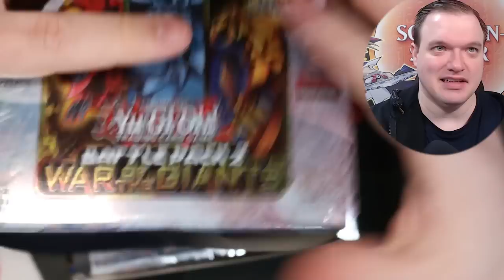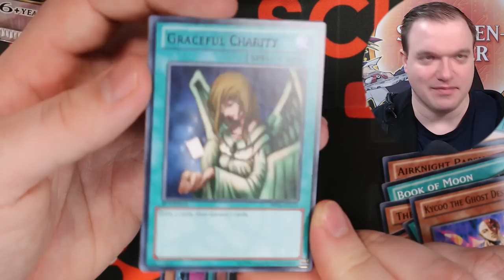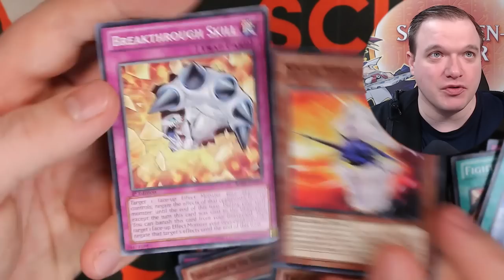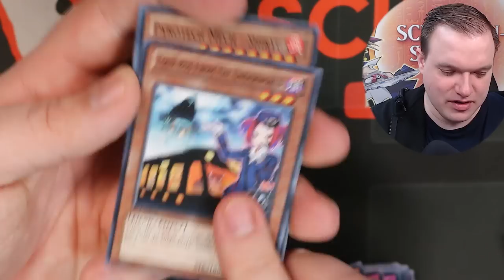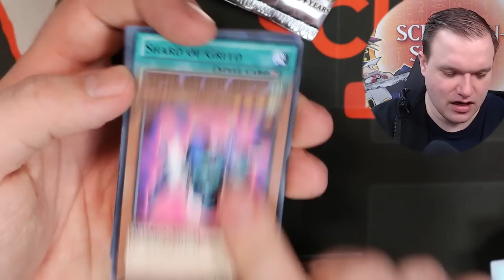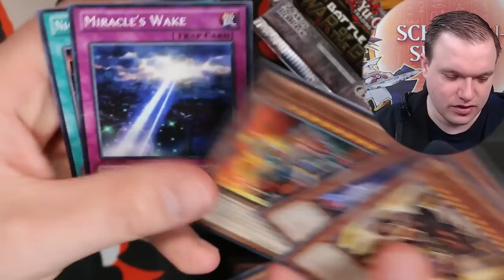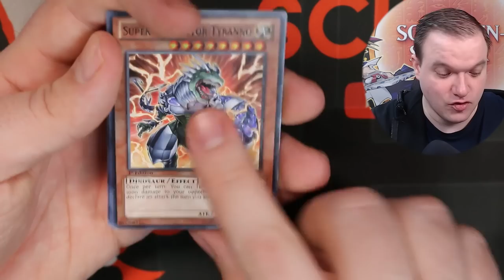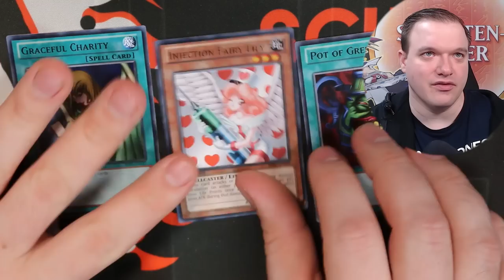Yu-Gi-Oh! Das 250€ Opening! Die suche nach einem neuen Deck!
Es ist so weit. Endlich öffne ich das Set Battle Pack 2: War of the Giants.
Natürlich werde ich mir wieder ein Deck drauß bauen.
Viel Spaß!